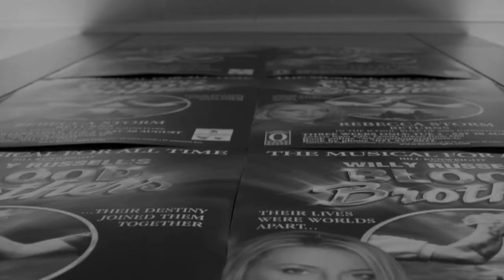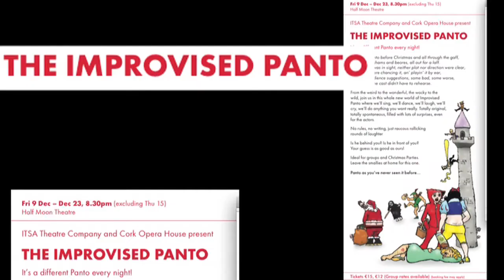The Opera House with the dragon tattoo